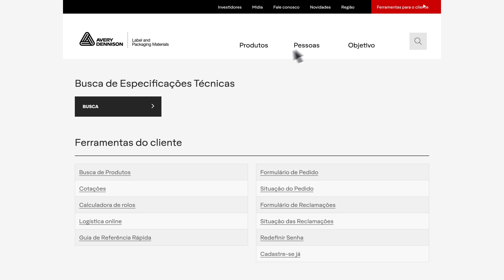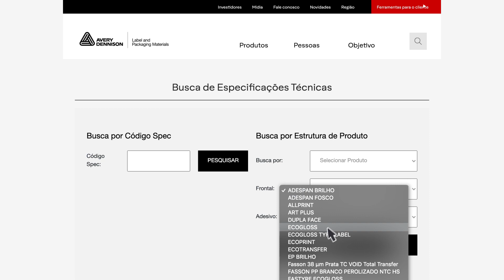Avery Dennison: Nova Plataforma de Busca de Especificações Técnicas [portuguese]